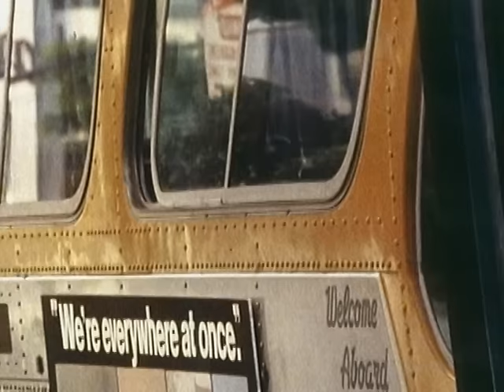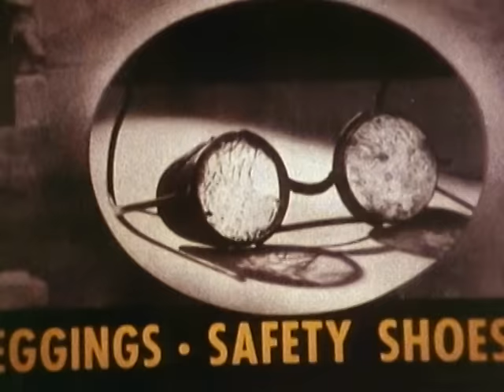The Plimsouls - A Million Miles Away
Music video by The Plimsouls performing A Million Miles Away. (C) 1983 Geffen Records